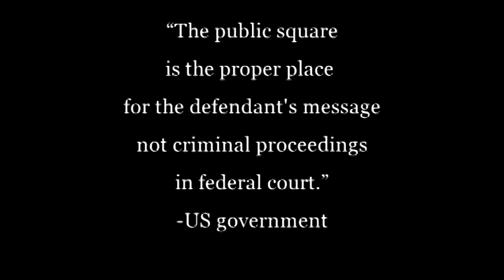ClimateTrial Draft for discusssion purposes only 10 of 30 mins